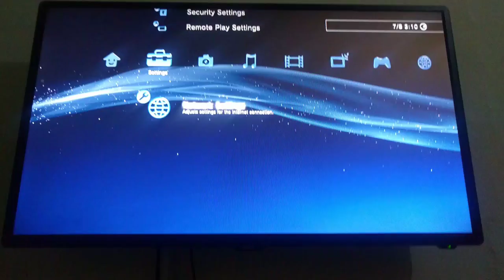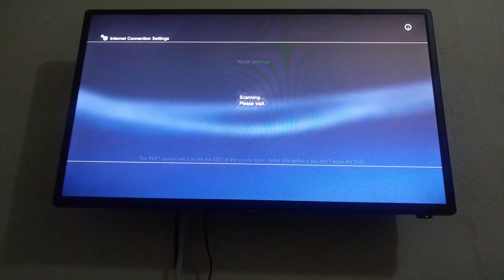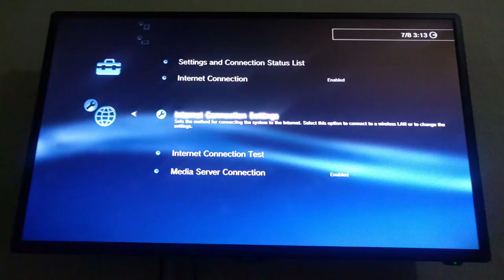How to connect mobile wi-fi internet on your ps3